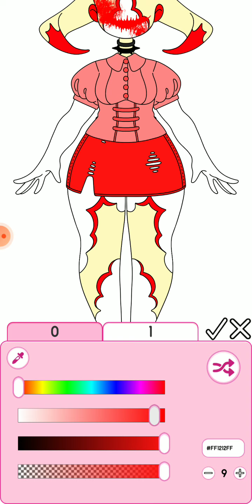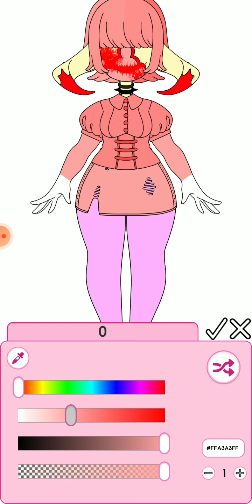March 18, 2021